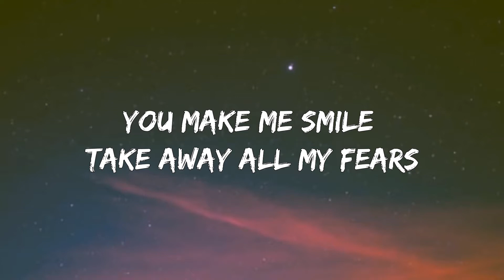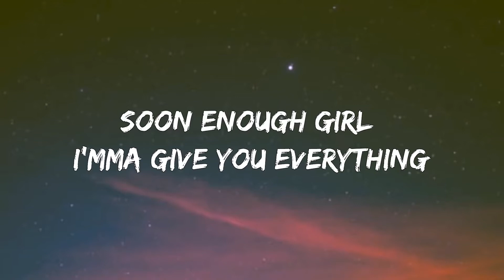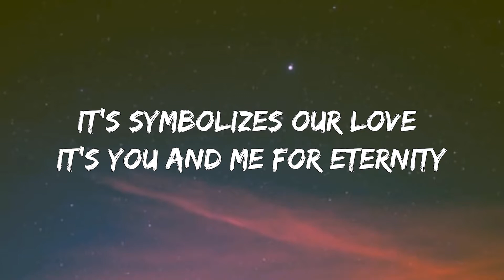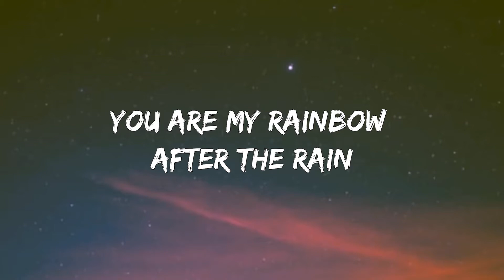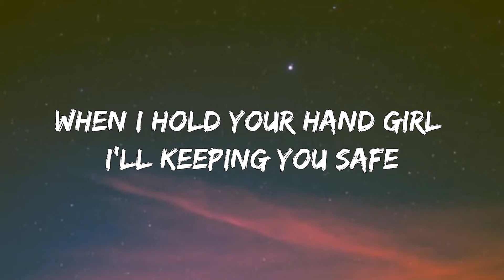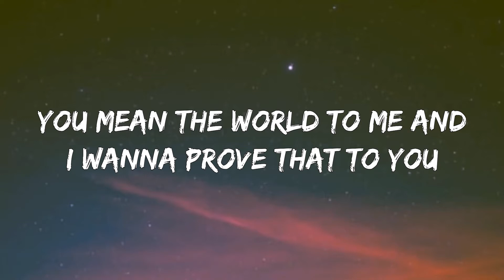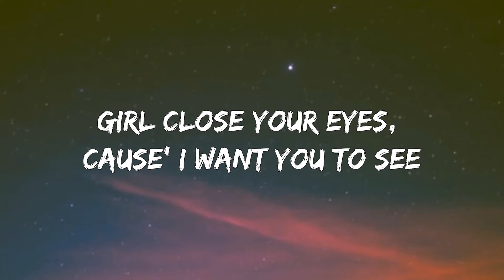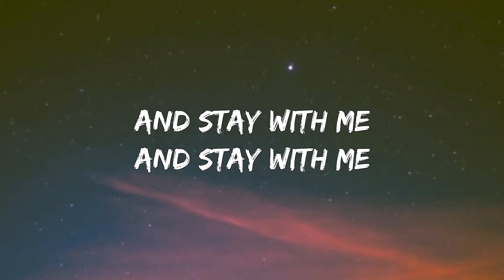You Make Me Smile - Justin Vasquez (Lyrics)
You Make Me Smile - Justin Vasquez

You make me smile take away all my fears
You hold me real close
When you wipe my tears
You love me for me and
I'm thankful to have you with me
Soon enough girl I'mma give you everything
I'll get on one knee and I'll give you this ring
It's symbolizes our love it's you and me for Eternity
You are my rainbow after the rain
You are my medicine after the pain
Hold me close, don't let go,and stay with me
When i hold your hand girl I'll keeping you safe
I'm looking at your eyes and the all details on your face
You mean the world to me and
I wanna prove that to you
Girl close your eyes, cause' i want you to see
The future i have planned for you and me